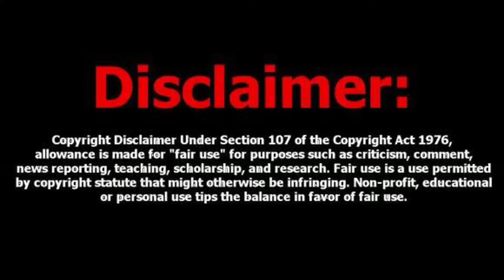oh my dog trailer oh my god movie oh my dog movie trailer oh my dogtrailertelugu#ohmydogtrailertamil